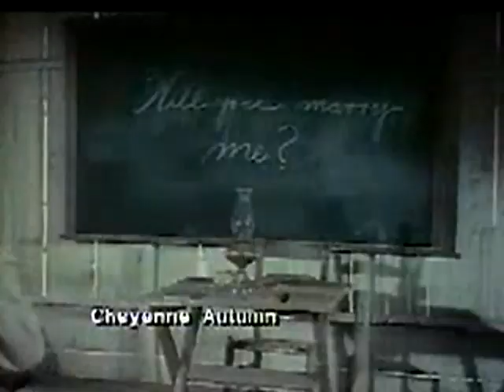Cheyenne Autumn Trailer 1964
Starring: Carroll Baker, Dolores Del Rio, Edward G. Robinson, James Stewart, Richard Widmark, Sal Mineo

Cheyenne Indians risk their lives on a grueling exodus from an Oklahoma reservation to their homeland in Wyoming. Early sympathetic look at Native Americans, and Ford's last film!

Movie, Cheyenne Autumn Movie,Cheyenne Autumn Trailer,Cheyenne Autumn 1964, John Ford,Carroll Baker, Dolores Del Rio, Edward G. Robinson, James Stewart, Richard Widmark, Sal Mineo